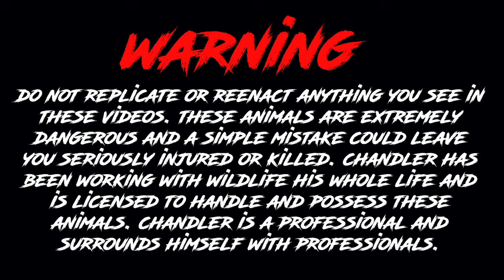World's Most VENOMOUS Snake!